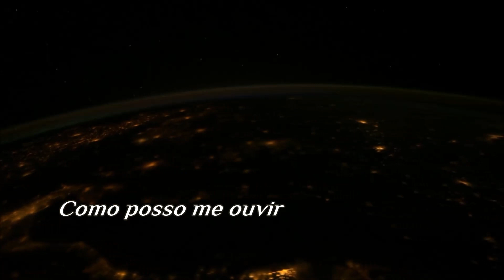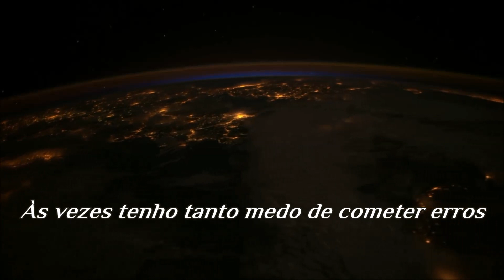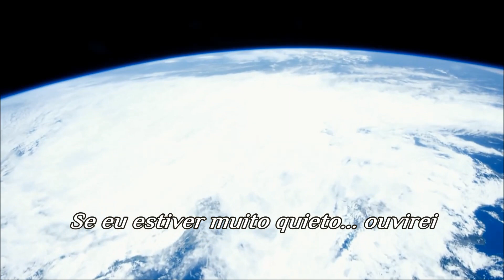One Clear Voice Peter Cetera (TRADUÇÃO) HD (Lyrics Video)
"One Clear Voice" é a faixa nº 5 do álbum de mesmo nome - o 5º álbum solo do cantor Peter Cetera, lançado em julho de 1995 pela gravadora River North Records.